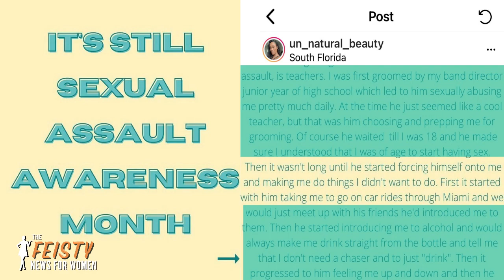I Was Sexually Abused By My HS Band Director Michael D. Scott | The FEISTY News for Women